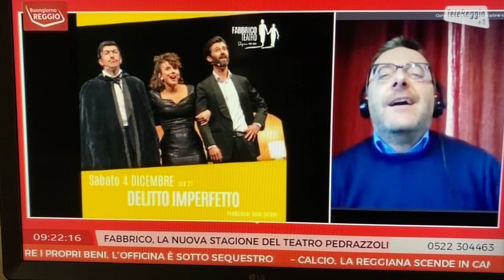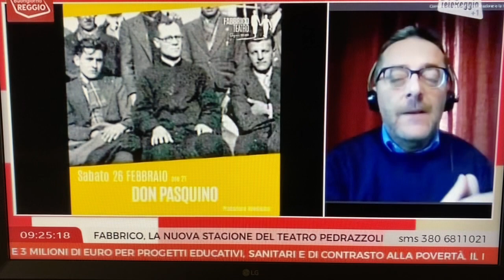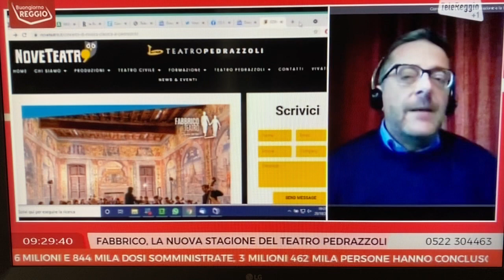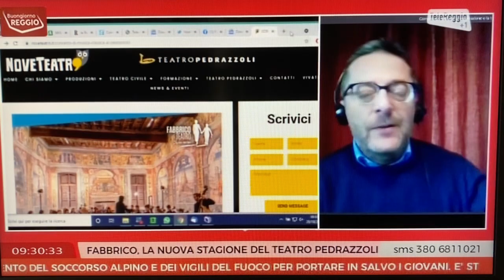FABBRICO TEATRO 21.22 - la presentazione della stagione a Buongiorno Reggio.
La nuova Stagione del Teatro Comunale Pedrazzoli di Fabbrico è stata presentata dal Direttore Artistico di NoveTeatro Gabriele Tesauri, nella trasmissione di Susanna Ferrari buongiornoreggio su Telereggio - Reggio Emilia, che ringraziamo.
Vi invitiamo a trascorrere qualche minuto in nostra compagnia: quale miglior occasione per passare in rassegna, uno ad uno, tutti gli spettacoli in cartellone? 🤗

👉 E ricorda, "Scegli la sala, non il salotto"!
Con il nostro Carnet puoi scegliere - al 20% di sconto - almeno 3 spettacoli fra Prosa e Musica della Stagione '21-'22